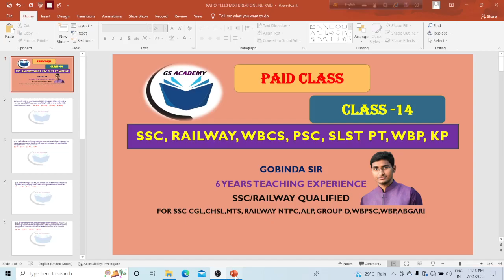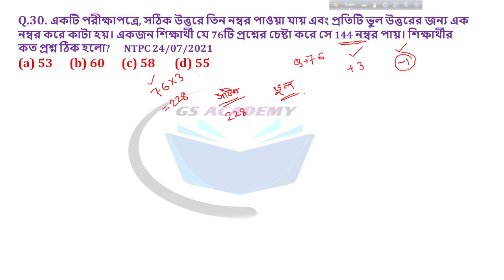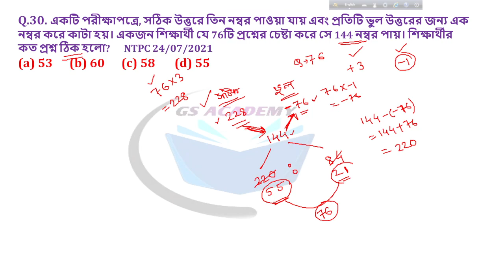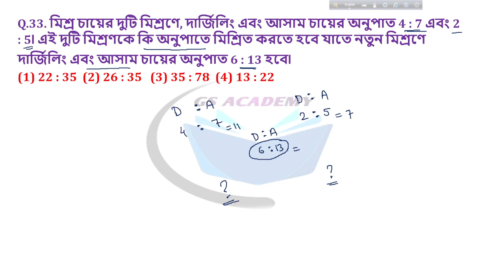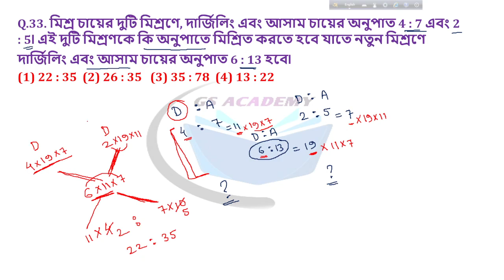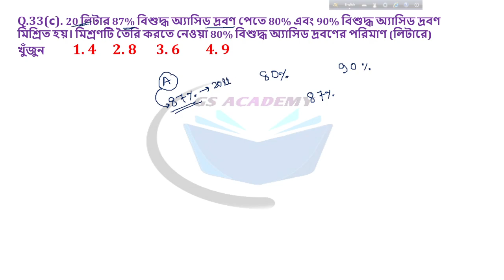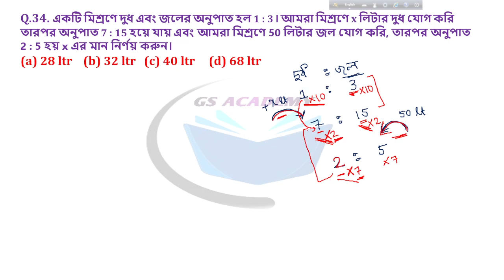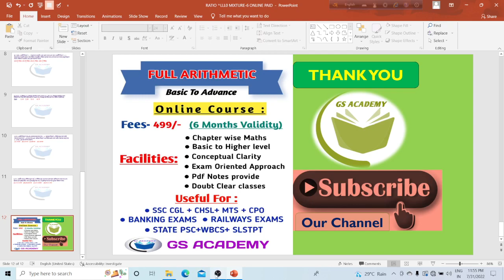CLASS-14 (RATIO & MIXTURE-5)